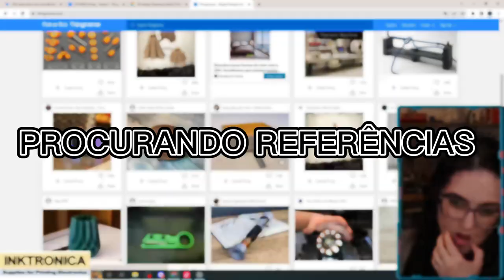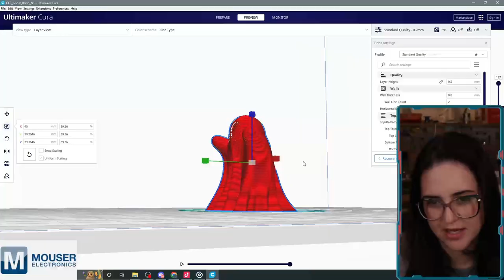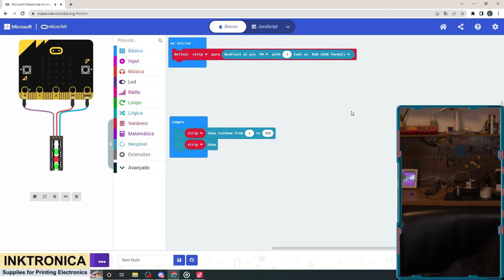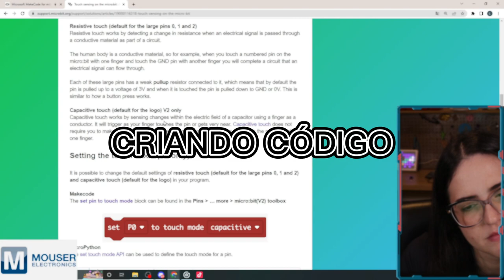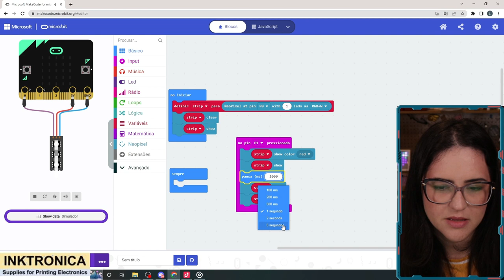TESTEI TINTA CONDUTIVA INKTRONICA, SERÁ QUE FUNCIONA?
TESTEI A TINTA CONDUTIVA INKTRONICA!
 A tinta da Inktronica é produzida pela empresa PLASTIN TINTAS uma empresa 100% certificada pela ISO 9001 e 100% nacional